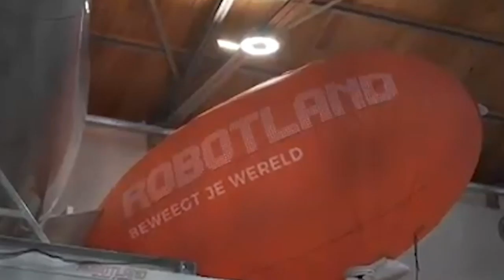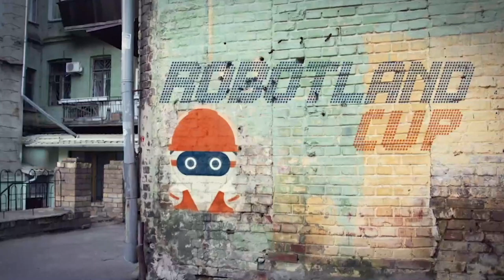Kempen TV: Jan Ceulemans, Herwig Van Lommel & Luc Van Thillo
Lierse, Club Brugge en Rode Duivel-icoon Jan Ceulemans is te gast in Robotland-trein! Hij wordt vergezeld door Luc Van Thillo en Herwig Van Lommel.